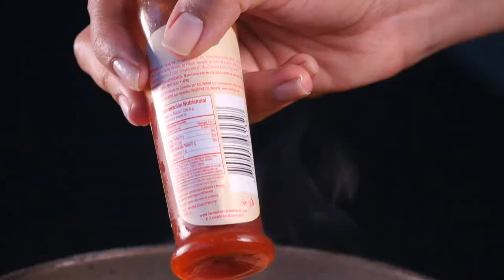How to Prepare Spicy Shrimp- CocinaTv by Juan Gonzalo Angel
You will always find a bag of shrimp in my freezer – they’re delicious, healthy and only take minutes to cook. This spicy garlic shrimp is a favorite at my house. I often serve this dish as a main course with pasta or rice, but it also makes an amazing appetizer. Best of all, it’s ready in just minutes so it’s perfect for those busy weeknights when you don’t have a lot of time to spend in the kitchen.